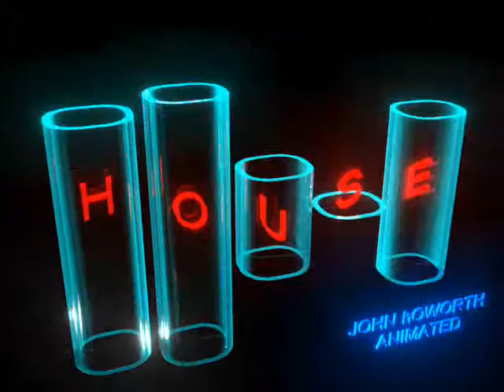Railway Children - Music Stop - Steve Proctor Mix.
Animation Work In Progress.